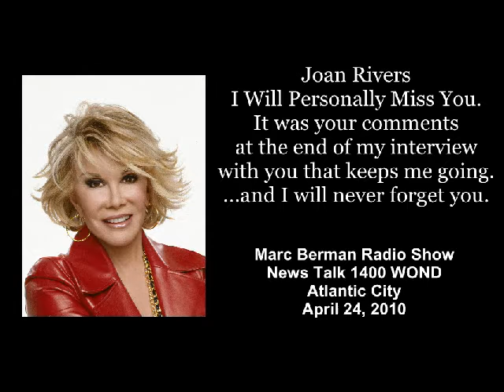On the Passing Of Joan Rivers, & How She Personally Affected Me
Joan Rivers Passed Away September 4, 2014. Joan Rivers personally affected my radio career and she will be missed